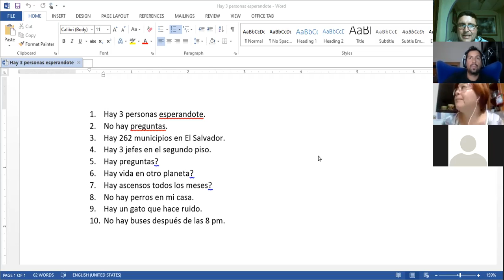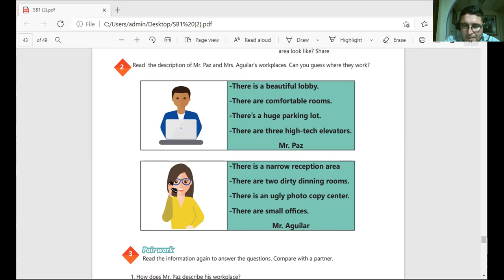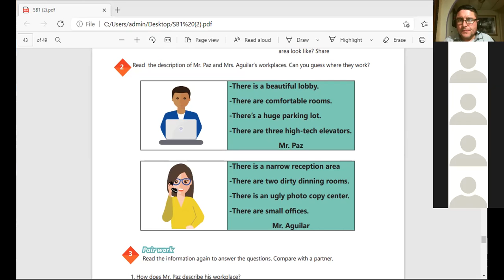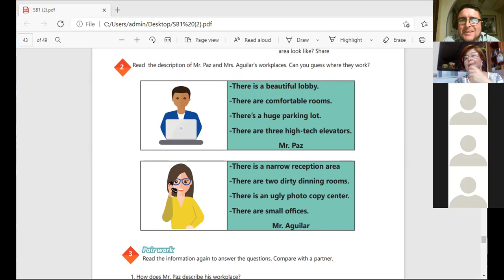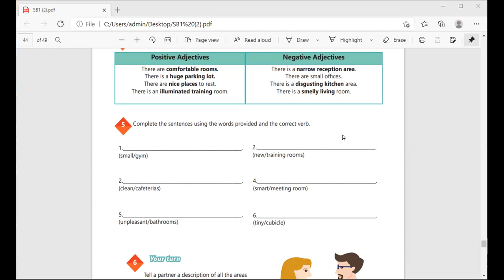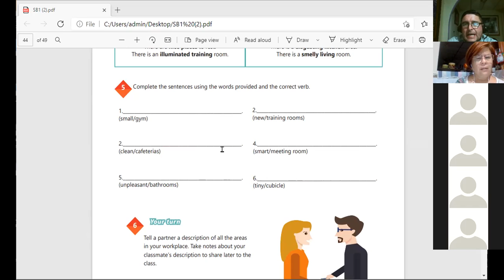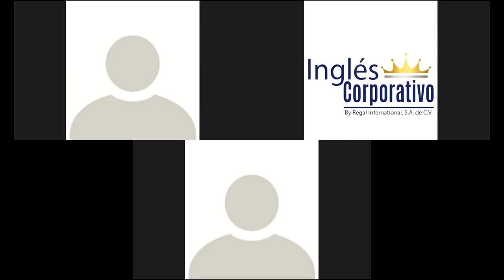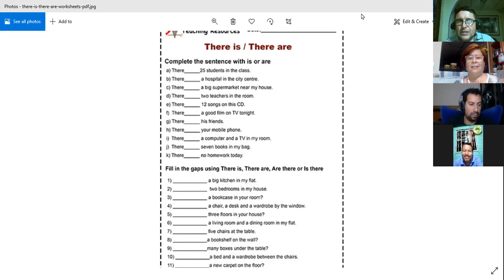Inglés Corporativo-Videoconferencia #19-Prepositions of place